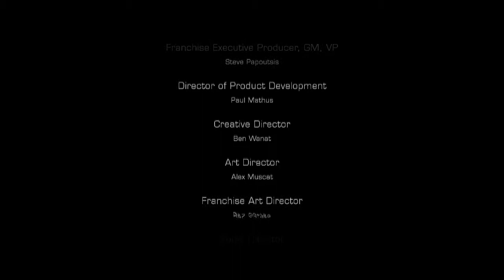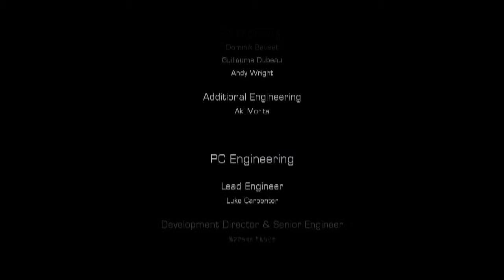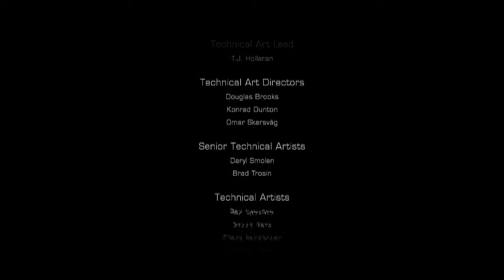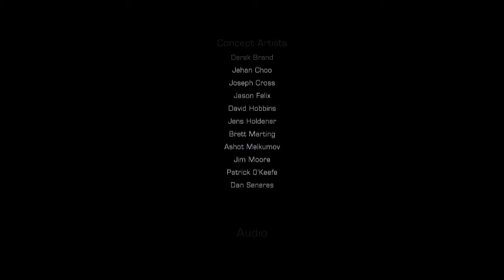Let's Play Dead Space 3 Co-op - Final Part 60 - Isaac Clarke, Necromorph Slayer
Let's Play Dead Space 3 Co-op with IMattee and Tomee!

Available on Xbox 360, PS3 & PC. We are playing the PC version.

Dead Space 3 brings Isaac Clarke and merciless solider, John Carver, on a journey across space to discover the source of the Necromorph outbreak. Crash-landed on the frozen planet of Tau Volantis, the pair must comb the harsh environment for raw materials and scavenged parts. Isaac will then put his engineering skills to the ultimate test to create and customize weapons and survival tools. The ice planet holds the key to ending the Necromorph plague forever, but first the team must overcome avalanches, treacherous ice-climbs and the violent wilderness. Facing deadlier evolved enemies and the brutal elements, the unlikely pair must work together to save mankind from the impending apocalypse.

Game features:

• Team up and take down the terror together: Play the full campaign in online co-op or single player. Easily drop in and drop out of play.
• Experience a hostile new environment: Head planet-side to discover underworld cities and accept side missions. Explore the frozen terrain and search abandoned encampments.
• Embark on a thrilling expedition to save mankind: Uncover the past, discover the source of the Necromorph terror and fight to fend off the extinction of the human race.

PC specs:

Mainboard: ASRock Z68 Extreme4 Gen3
CPU: Intel Core i7 2600k @ 3.4GHz
CPU Cooler: Coolermaster Hyper 212 EVO
GPU: EVGA GeForce GTX 680 2GB Superclocked
RAM: 8GB G.skill Sniper 1600Mhz
Case: Coolermaster HAF 932
PSU: Corsair HX 750W
SSD: OCZ Agility 60GB
HDD: Seagate Barracuda 1TB + external 1TB
OS: Windows 7 64bit Home Premium
Mouse: Logitech G9X
Keyboard: Logitech G15
Sound: Logitech G35 Headset
Monitor: Samsung BX2450 LED 24" 1920x1080